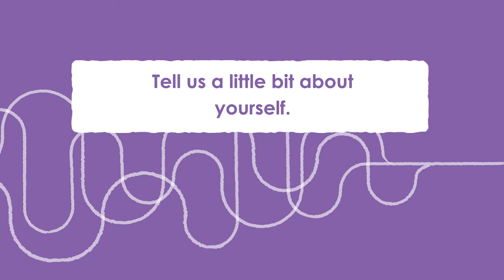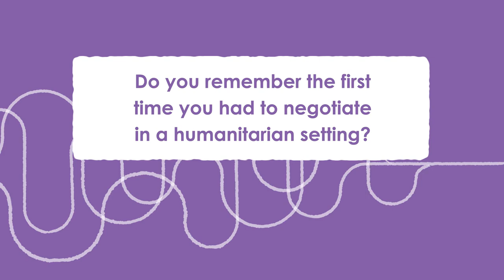Interview - Fahad Ahmed | CCHN World Summit 2021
Interview with Fahad Ahmed, Legal Advisor to the African Union of the International Committee of the Red Cross (ICRC). Learn more about Fahad, his experiences with humanitarian negotiations, and his thoughts on the Centre of Competence on Humanitarian Negotiation (CCHN)!